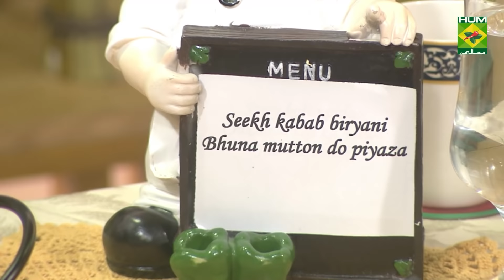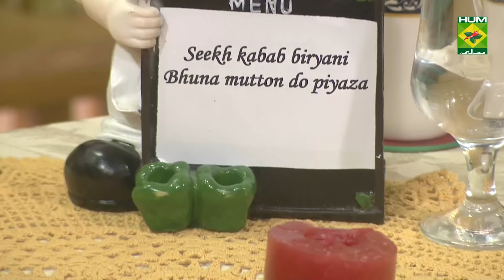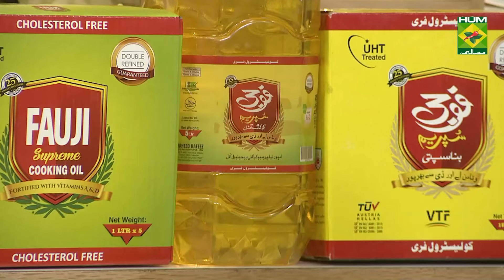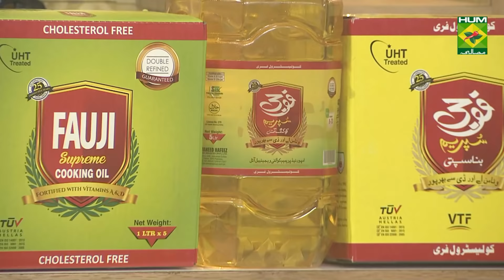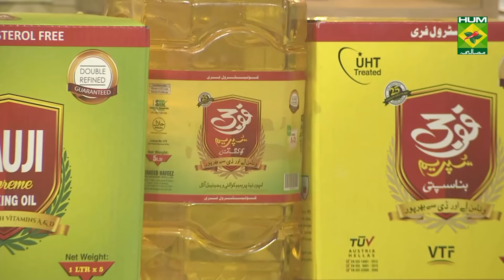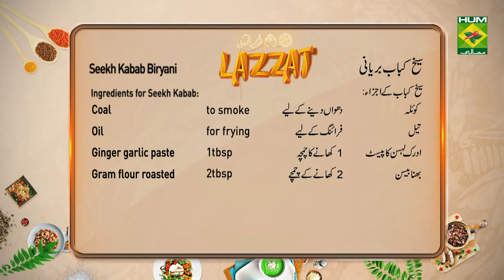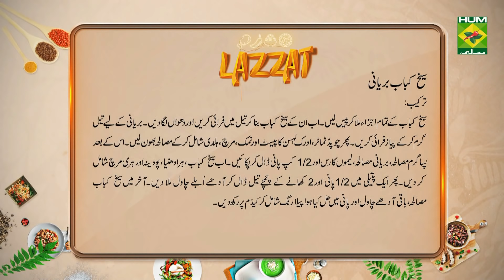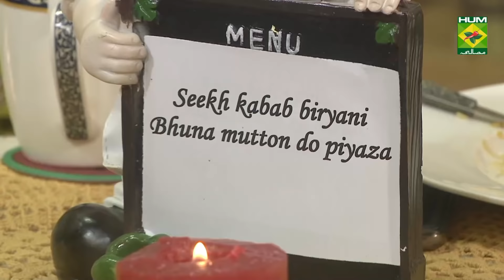Bhuna Mutton Dopiaza Recipe | Lazzat | Masala TV | Samina Jalil | Desi Food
Bhuna Mutton Dopiaza is the ultimate dish for mutton lovers! Taste the richness of flavor in this Bhuna Mutton Dopiaza and enjoy every bite of it
Watch this Masala TV video to learn how to make Bhuna Mutton Dopiaza   and Seekh kabab biryani Recipes. This show of Lazzat with Chef Samina Jalil aired on 27 July 2021.

Bhuna Mutton Dopiaza:

Ingredients:

Boiled mutton  750gm
Onion sliced   2
Onion ground  1
Yogurt   ¾ cup
Whole spice   1tbsp
Red chili whole  6-8
Salt    as required
Ginger sliced  1piece
Green chilies  5-6
Coriander   1tbsp
Cumin crushed  1tbsp
Tomatoes   2
Oil    ¾ cup
Onion    1

Method
Heat oil in a pan fry onions, now add all spices with yogurt roast well , then add boil mutton and rest of the ingredients , lastly add green chilies, and onion , simmer and serve .

Seekh kabab biryani:

Ingredients for kabab

Beef mince   400gm
Onion fried   2tbsp
Seekh kabab masala 1-1/2 tbsp
Gram flour roasted 2tbsp
Ingredients for biryani
Boiled rice   ½ kg
Salt , pepper, turmeric as required
Biryani masala  2tbsp
Green chilies  6-8
Coriander , mint  as required
Food color   as required